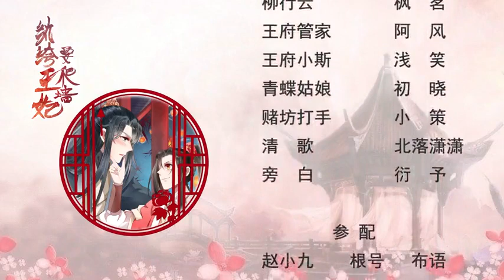A DISGUISED PRINCESS EP-13@animemaf1a132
A Disguised Princess
HD SUB  ONA

"Ken always disguised herself as a man. She was totally confused about why she got entangled with that man. Prince Milton: Do you think I will let you go after what you have done to me? Listen, you are my princess now and you must obey me!"